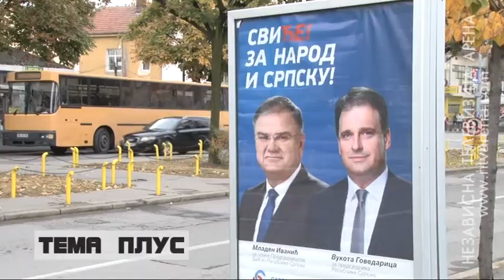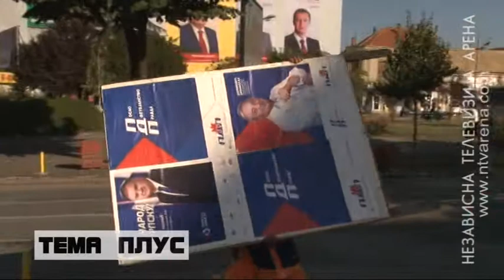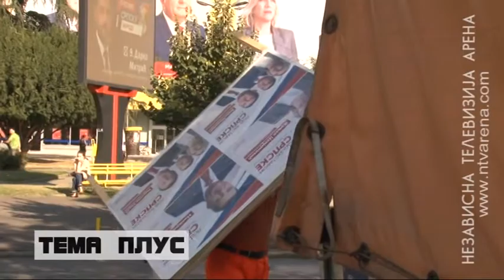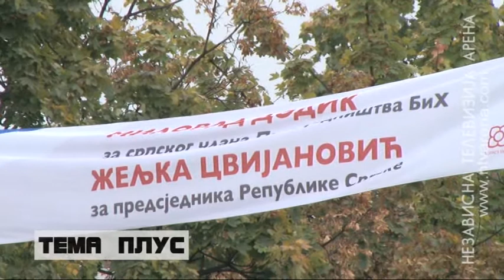Stranke u Bijeljini nisu zaradile ni jedan prekršajni nalog